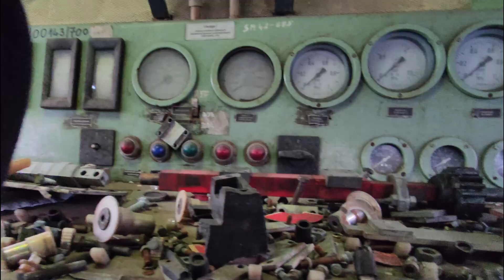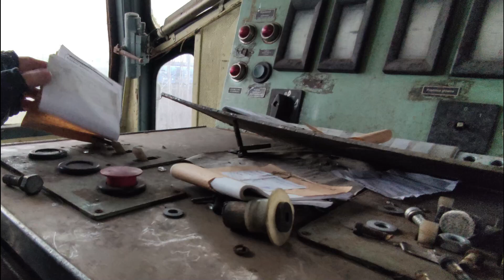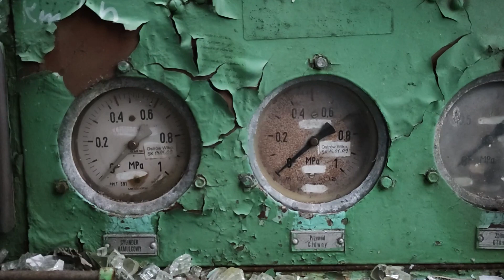Niesamowite cmentarzysko lokomotyw - urbex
Bonjour,
dzisiaj zabiorę Was w kolejne super miejsce - duże cmenatrzysko lokomotyw i różnych wagonów. Niektóre pojazdu zadziwiają swoim dobrym stanem, czasami wręcz nienaruszonym. Lećcie oglądać!
Program do montażu: Filmora 9 i AudaCity
Muzyka: Biblioteka Audio YT
Telefon: Xiaomi PoCo X3 NFC
Sprzęt: Stabilizator Ulanzi i latarka Sofirn
Co to jest urbex?
Jest to eksplorowanie opuszczonych miejsc, jednocześnie bez niszczenia tego obiektu.
Kim jestem?
Z tej strony Pan Sopel. W realu nazywam sie Julia Bubacz. Chorowałam na ostra białaczkę limfoblastyczną lekooporną. Przeszłam przeszczep, wznowe a obecnie jestem po podaniu bardzo drogiego leku w Niemczech. Obecnie walczę z depresją i zaburzeniami obsesyjno kompulsywnymi. Uczę się w filmówce, wracam powoli do pasji i spełniania marzeń.
Pan Sopel pozdrawia